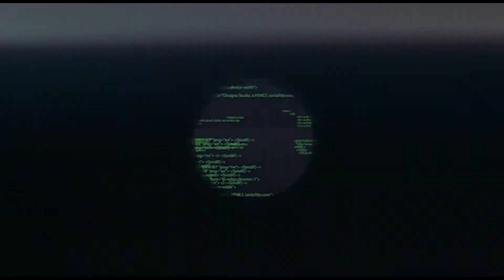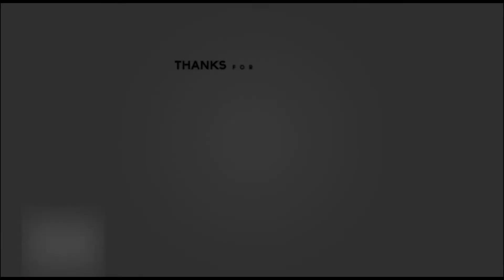Speaker Robot Brio - Cakep siiih, tapii....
Halo guys,  maaf kami sudah lama ngga upload.
Kali ini Hash Tech akan bahas bluetooth speaker lagi nih dari merk ROBOT.
Seberapa bagus sih speaker ini ? Tonton lah sampai habis..